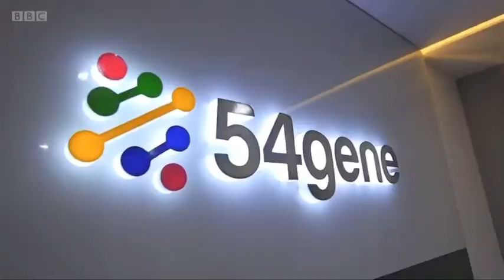Using technology to explore African genetics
Africa has the most genetic variation in the world and yet only 2% of genetic studies have focused on people from this continent.
sickle cell anaemia is a condition that disproportionately affects people of African origin. There is no cure and treatment can be hard to access and expensive.
New drugs need to be discovered that cater to African patients, and to do this, pharmaceutical researchers need access to more DNA samples.
One start-up in Nigeria called 54gene is trying to change this by building Africa's first commercial DNA bio bank. Ashionye Ogene reports from Lagos.